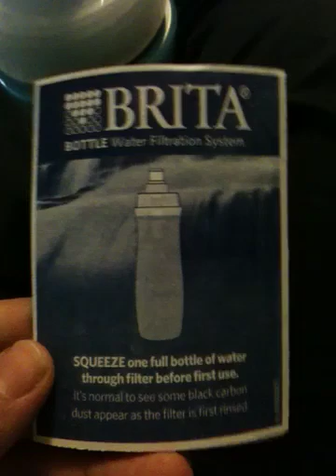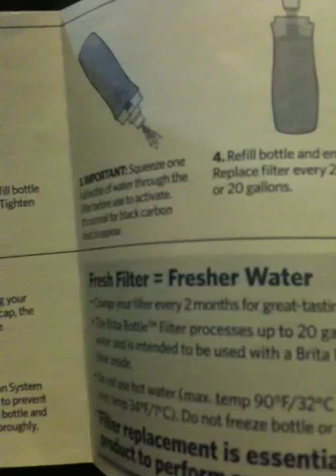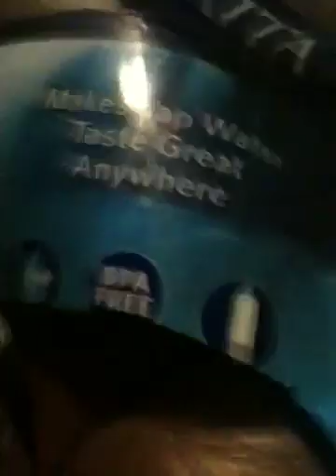How to set up BRITA bottle water filtration system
The filter inside a bottle